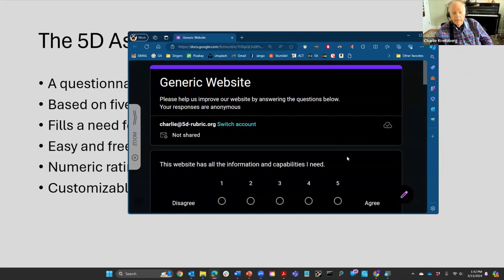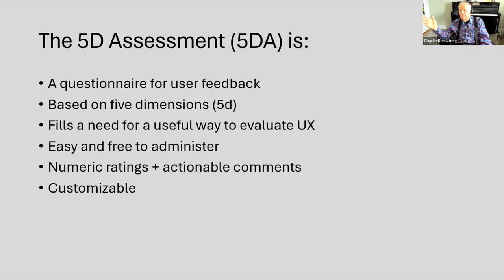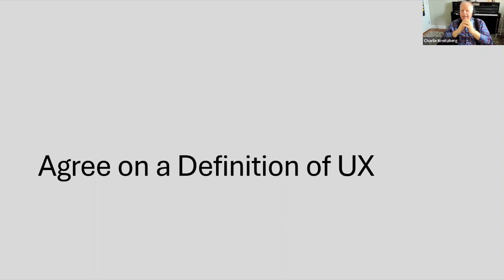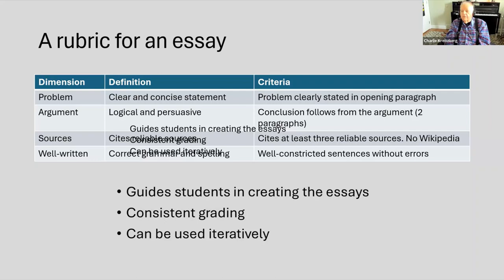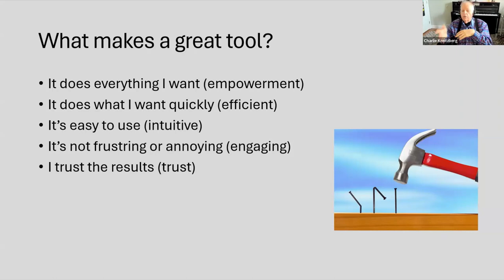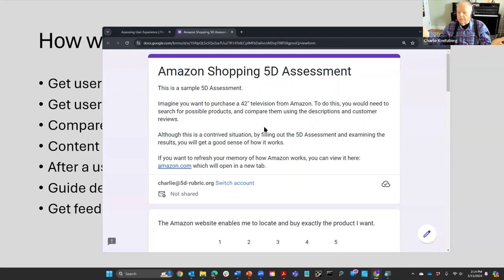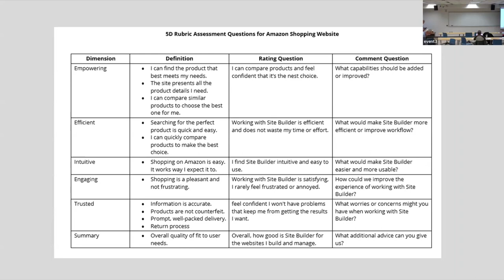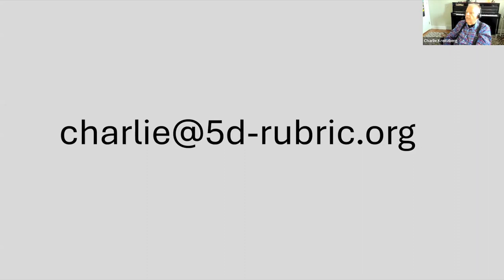The 5D Assessment: A simple, powerful, and free questionnaire for obtaining user feedback, ITPC 2024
A 1-hour talk about creating effective feedback questionnaires. The 5D Assessment is a questionnaire that obtains both numeric ratings and feedback on five dimensions of user experience. The speaker, Charles B. Kreitzberg, is Senior User Experience Advisor at Princeton University. This talk was part of ITPC 2024. [Note: Because of a technical glitch, the first 8 minutes of the talk was not recorded.]